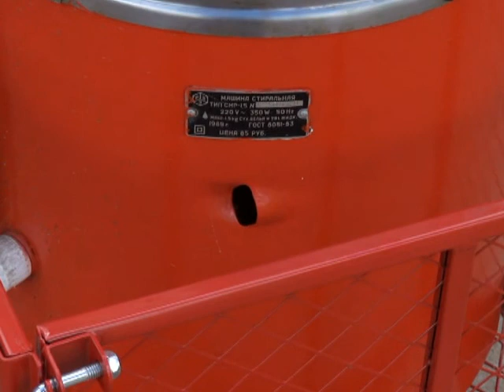Evil washer / Ļaunā veļasmašīna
Short film "Evil washer".
Īsfilma "Ļaunā veļasmašīna".